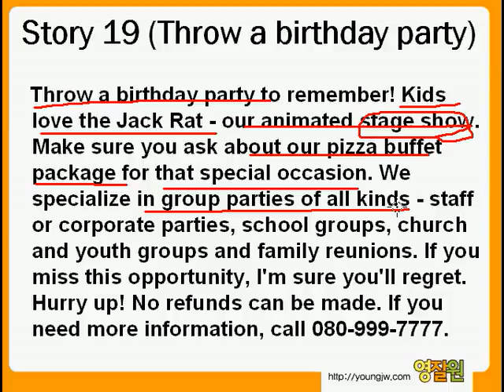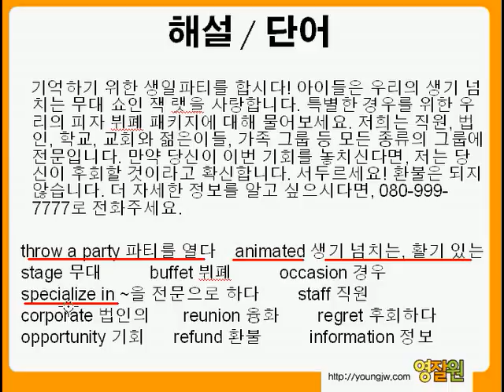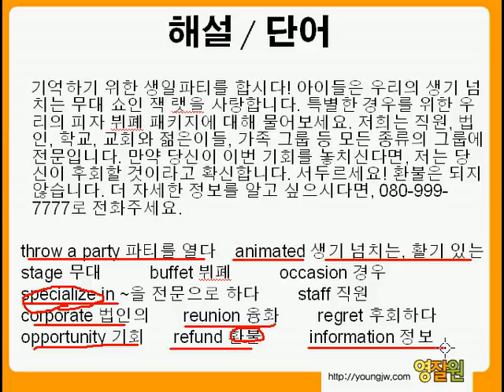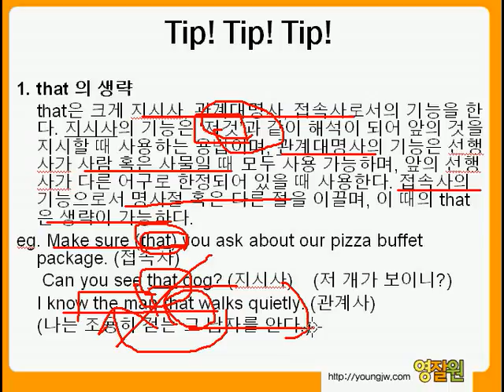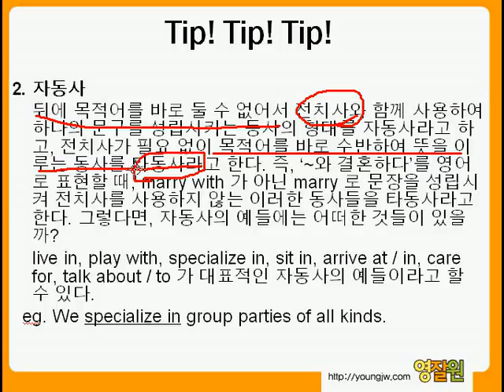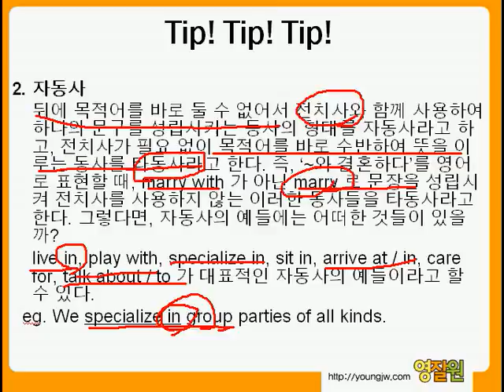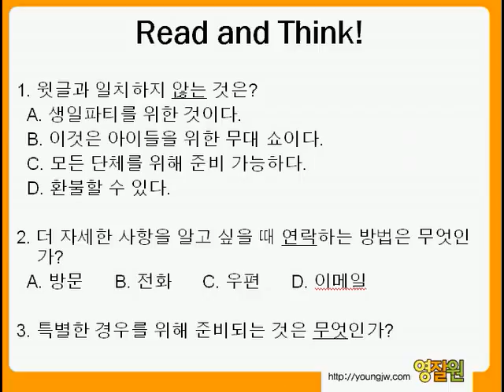영잘원 직독직해 초급 - Story 19